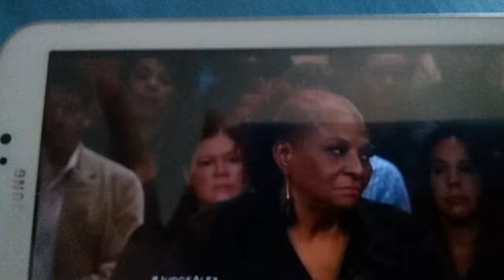Judge alex wins #14 $2000